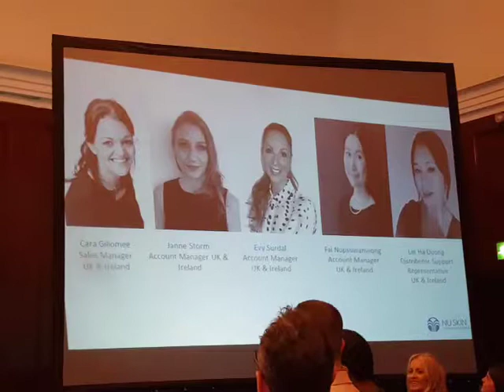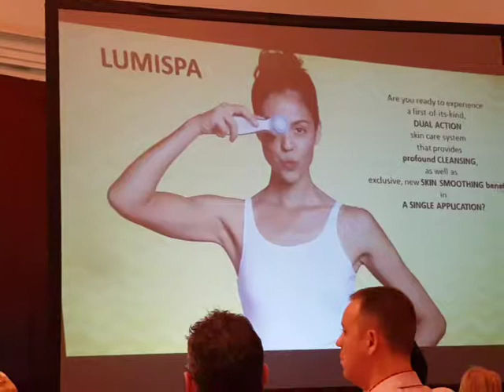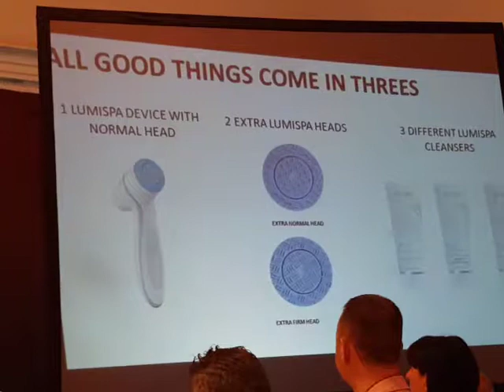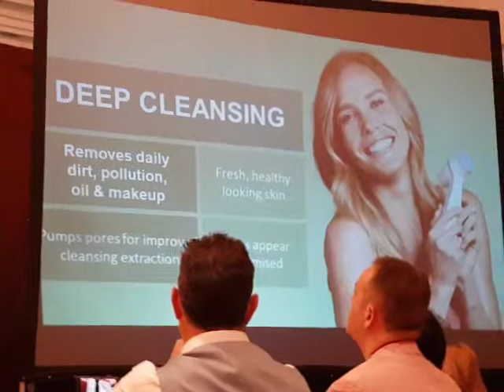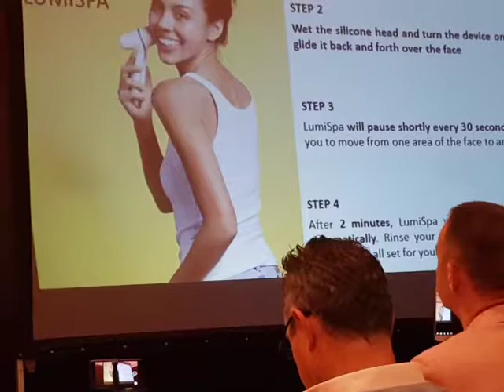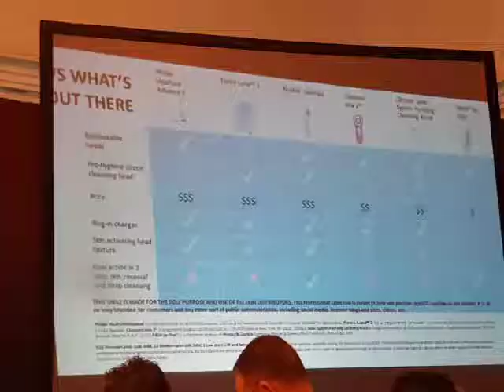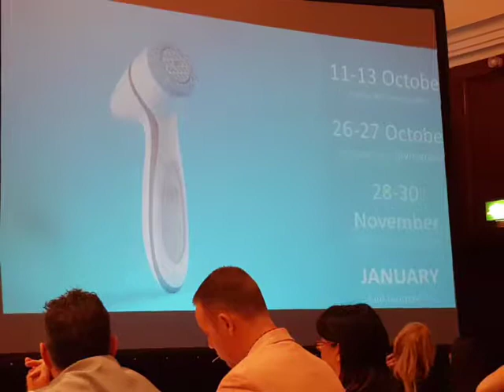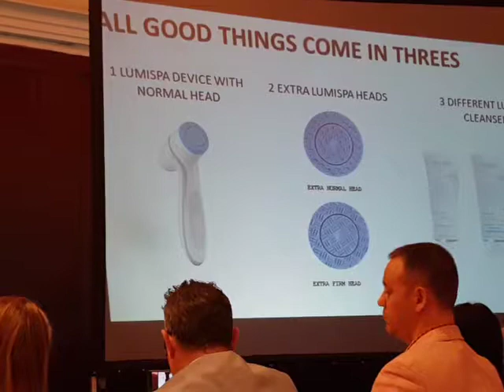THE INNOVATIVE LUMISPA (full global product launch in January 2018)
Using patent pending micro pulse oscillation technology...results in after 2 minutes of treatment: deep cleansing and skin renewal